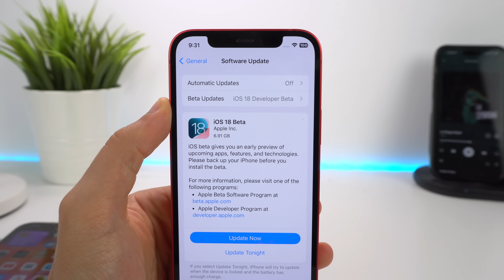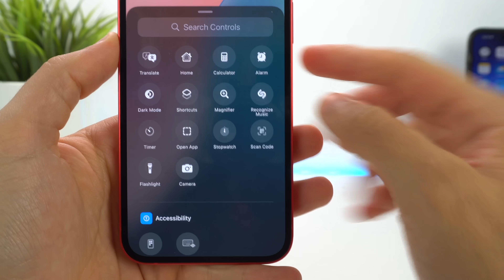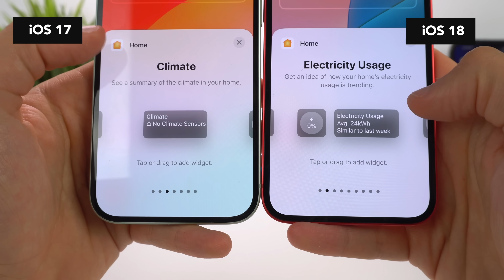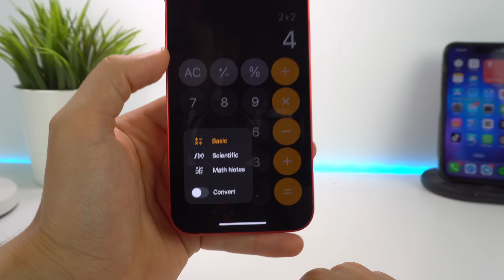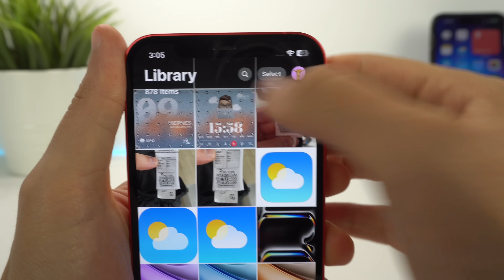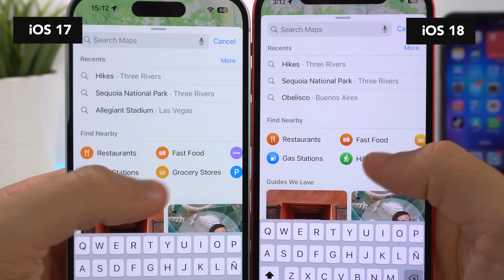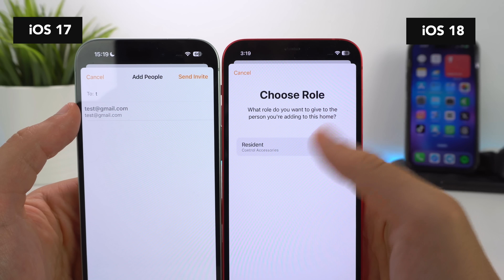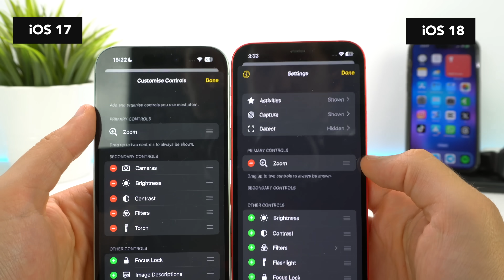100 NOVEDADES de iOS 18 que DEBES conocer 🔥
Apple lanzó iOS 18 y te explico 100 novedades que debes saber de esta actualización. Esta añade Apple Intelligence y tiene cosas nuevas y muy interesantes. Te cuento todos los detalles de las apps con Fotos, mensajes, personalización y más. Espero que te gusten.

🎬 LÍNEA DE TIEMPO:

00:00 - iOS 18 novedades
00:15 - iOS 18 dispositivos compatibles
00:50 - Wallpapers
01:07 - Pantalla de bloqueo y de inicio
02:05 - Widgets
02:35 - Iconos
04:00 - Centro de control
04:58 - Apps
06:24 - Ajustes
07:37 - Fotos
08:33 - Mensajes
09:02 - Safari
09:25 - Apple Maps
09:57 - Notas
10:29 - Journal
10:58 - Apple TV, Casa, Calendario...
12:17 - Airpods
12:46 - Accesibilidad
13:36 - Apple Intelligence
13:58 - Fnal